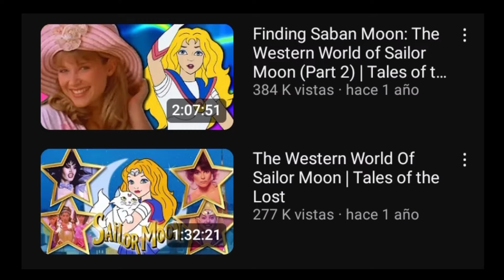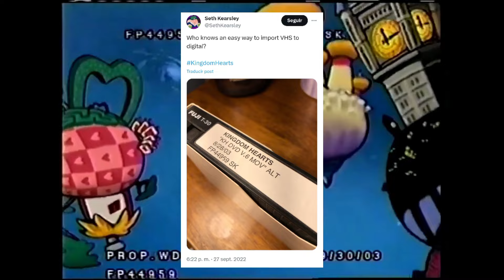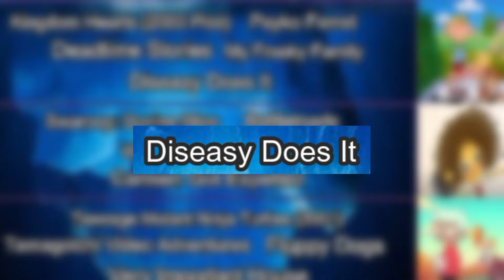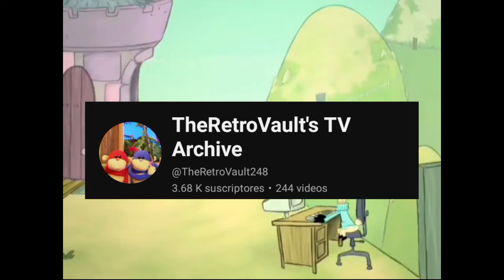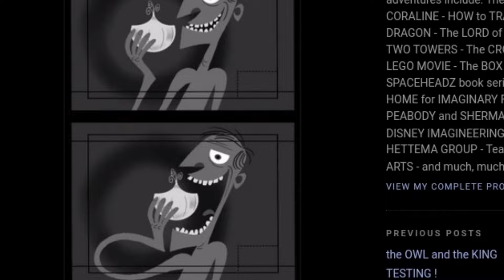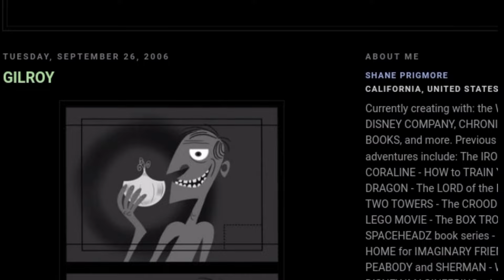¿RECHAZADOS? iceberg de pilotos animados rechazados